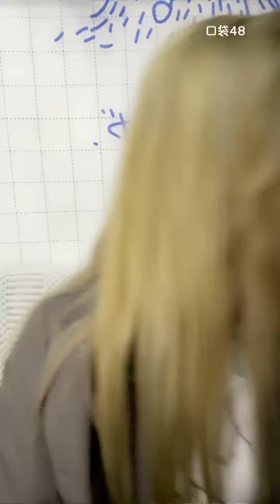【SNH48】【郝婧怡】 20210326 23:29 口袋48直播